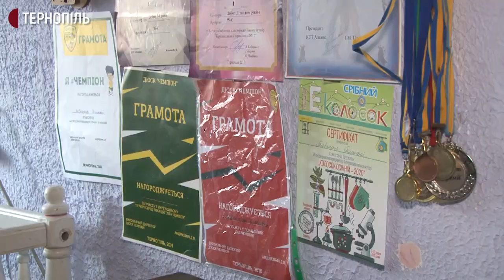29-річна тернополянка сама виховує 4 дітей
29-річна тернополянка Світлана Таванець сама виховує 4 дітей, живе із ними у кімнаті в гуртожитку. Вона сирота, виросла у дитячому будинку. Гроші на цю кімнату заробляла, роздаючи листівки, решту коштів взяла в кредит. Зараз жінка збирає гроші на нове житло, бо діти ростуть і місця в гуртожитку їм не вистачає